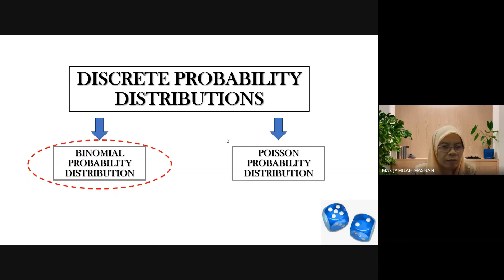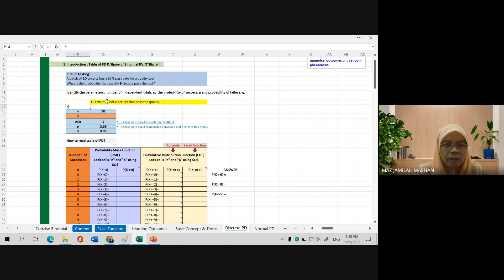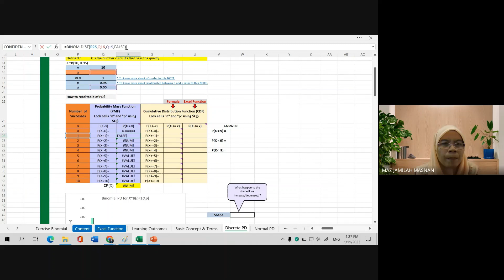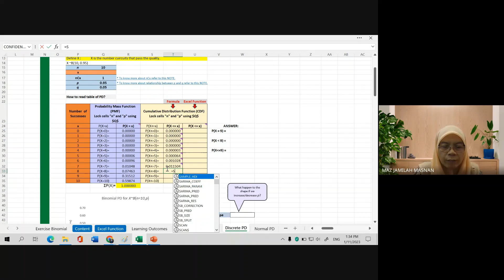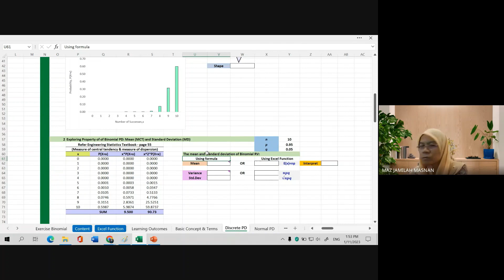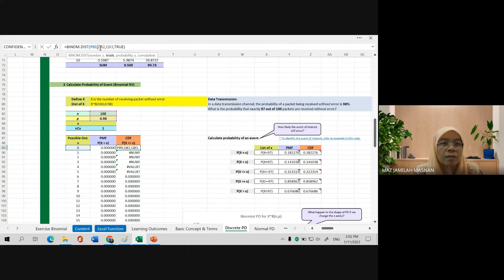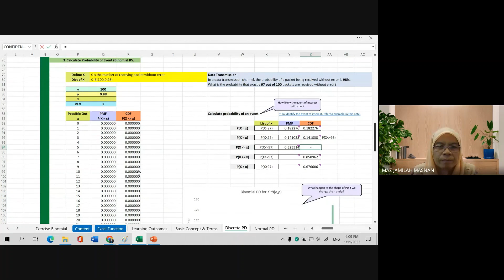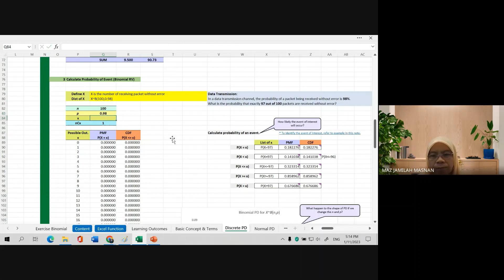Binomial Probability Distribution Using Excel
This video focuses in solving two questions of binomial probability distribution using some functions in excel.